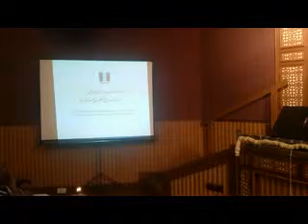Syed Zafar Mahmud